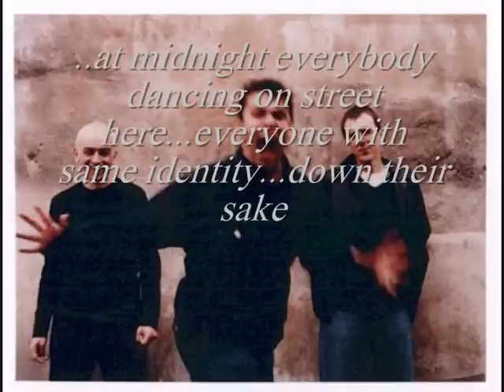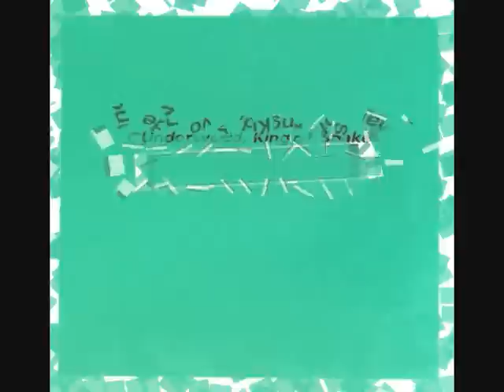Underworld - King of snake (Fatboyslim remix)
Underworld is a British electronica group formed by vocalist Karl Hyde and guitarist Rick Smith in 1986.

Karl Hyde and Rick Smith have been recording together since the mid-80s. They released their debut album, Underneath the Radar, as Underworld in 1988. The group released two more albums before going on a brief hiatus in the early 90s.

Their song "Born Slippy" was featured in Danny Boyle's 1996 film Trainspotting. The inclusion of the song on the films soundtrack brought the band worldwide recognition and mainstream success for the band Underworld.

Underworld's DJ, Darren Emerson, left in 2000 in order to focus on his career outside of the band. Hyde and Smith continued as a duo until 2005 when they were joined by Darren Price, a prominent DJ from London.

Fatboy Slim, is an English DJ, big beat musician, record producer and pioneer of the electronic dance genre that achieved mainstream popularity in the 1990s. Cook has achieved considerable success in the UK charts, performing as Fatboy Slim and with The Housemartins, Beats International and Freak Power. He currently performs as the Brighton Port Authority.